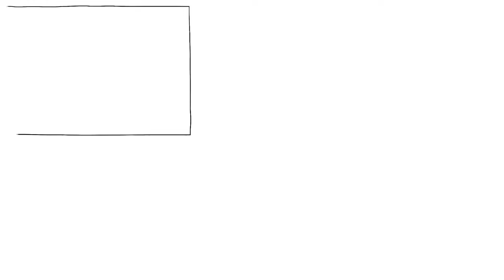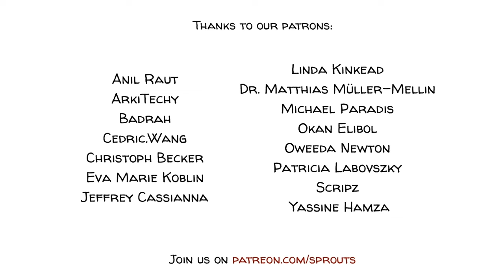ทฤษฎี​สัมพันธภาพ​ทาง​ภาษา l ภาษามีผลต่อความคิดของเราอย่างไร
Linguistic relativity theory หรือ ทฤษฎี​สัมพันธภาพ​ทาง​ภาษา นั้น  ได้บอกกับเราว่า ภาษาที่เราใช้นั้น ส่งผลต่อวิธีการคิดของเราๆ เนื่องจากภาษาต่างๆนั้นมีโครงสร้างเเละคำศัพท์ที่แตกต่างในการอธิบายสิ่งต่างๆในโลก คนทุกคนต่างจดจ่ออยู่กับสิ่งต่างๆที่ไม่เหมือนกันเวลาที่พูด
สิ่งนี้ทำให้เกิดความเชื่อที่ว่า ภาษานั้นคือตัวกำหนดความคิดของเราทุกๆคน

ขอบคุณผู้สนับสนุน (16/NOV/2023)

COLLABORATORS
Script: Ludovico Saint Amour di Chanaz and Jonas Koblin
Artist: Pascal Gaggelli
Voice: Mag Jittaksa
Coloring: Nalin
Editing: Peera Lertsukittipongsa
Production: Selina Bador
Sound Design: Miguel Ojeda

SOUNDTRACKS
On Eggshells - Richard Canavan
Animated World - Crescent Music

Watch this conference of Lera Boroditsky, an expert in language and cognition
Learn more about the effect of language on blame
Read about cultural identity and language
Read about how language affects behavior

Linguistic relativity - Wikipedia.org
Benjamin Lee Whorf - Wikipedia.org
Cascio, C. N., O’Donnell, M. B., Tinney, F. J., Lieberman, M. D., Taylor, S. E., Stretcher, V. J., & Falk, E. B. (2016) Self-affirmation activates brain systems associated with self-related processing and reward and is reinforced by future orientation. Social cognitive and affective neuroscience, 11(4), 621-629.
Gross, M. C., González, A. C. L., Girardin, M. G., Almeida, A. M. (2022) Code-Switching by Spanish-English bilingual children in a code-switching conversation sample: roles of language proficiency, interlocutor behavior, and parent-reported code-switching experience. Languages 7, no. 4: 246
Bonilla, N. (2019) Perception of the world through language: Do Spanish and English speakers perceive the world differently? A review of the literature on the Sapir-Whorf hypothesis. Universidad ICESI

แบบฝึกหัดนี้ นักเรียนจะได้เรียนรู้เรื่อง Linguistic relativity theory หรือ ทฤษฎี​สัมพันธภาพ​ทาง​ภาษา

ถามเด็กว่ามีใครที่พูดได้มากกว่าหนึ่งภาษาไหม เเล้วถ้ามี ลองถามว่าพวกเขารู้สึกแตกต่างจากเดิมไหมเวลาที่เขาพูดด้วยภาษาที่สอง

ลองให้นักเรียนยกตัวอย่างสักสามข้อ ว่าภาษานั้นส่งผลกระทบต่อพฤติกรรมหรือการมองโลกของคนเรา

เปิดวีดีโอนี้ให้นักเรียนดู

ให้เด็กๆยกตัวอย่างมาสักสิบตัวอย่าง ว่าภาษาที่พวกเขาใช้ส่งผลต่อพฤติกรรมของพวกเขายังไง เเละทำไม

ถามนักเรียนว่า การเปลี่ยนแปลงที่รวดเร็วของภาษาในยุคดิจิตอลนั้น อาจจะส่งผลต่อพฤติกรรมเเละอานาคตของสังคมเราหรือไม่ อย่างไร